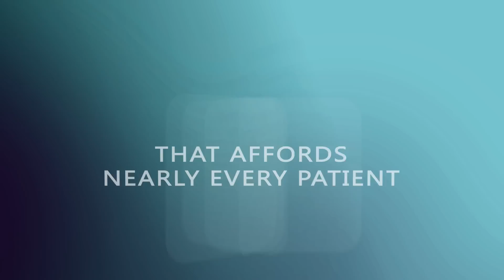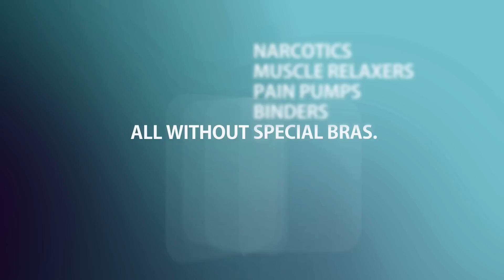One - Day Recovery Breast Augmentation: Introduction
Long Island, NY plastic surgeon Dr. Mark Epstein provides a brief introduction to the concept of the One-Day Recovery Breast Augmentation procedure. The features are highlighted.

Mark D Epstein MD FACS